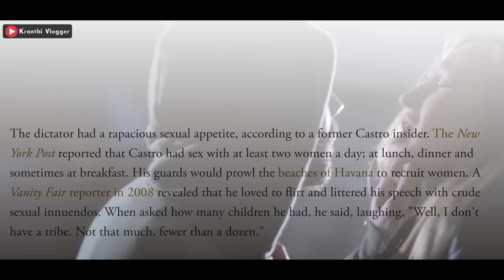Dirty Habits Of Worlds Ruthless Dictators | Kim Jong Un | Kranthi Vlogger